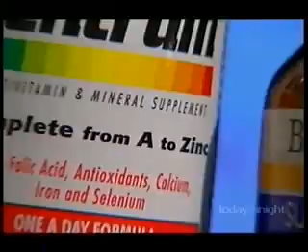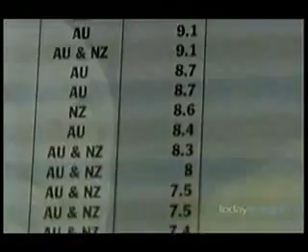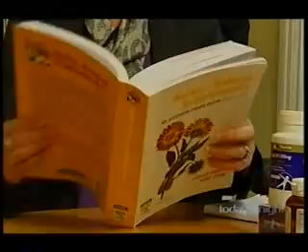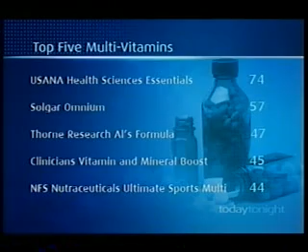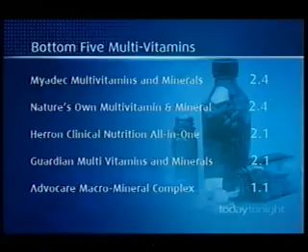USANA ON TODAY TONIGHT NEWS